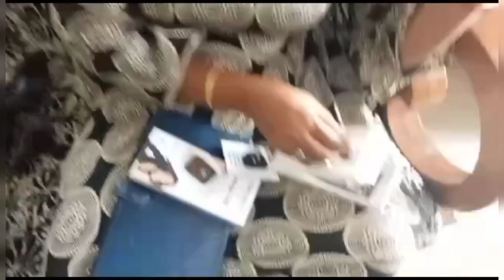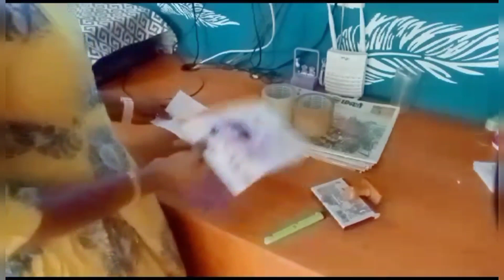11 year wedding day vlog /wedding day gift...